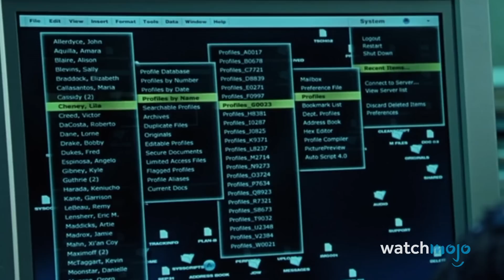Top 10 X-Men Movie Easter Eggs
The X-Men movies are packed with subtle nods and blink-and-you’ll-miss-‘em Easter Eggs. We’re counting down the best X-Men Easter Eggs from all the films, from the original film, the sequels and prequels, and spin-offs such as “Deadpool” and “Logan”. What’s YOUR favorite X-Men Easter Egg?

Check out the voting page for this list and add your picks:
Special thanks to our user NAME for suggesting this idea!